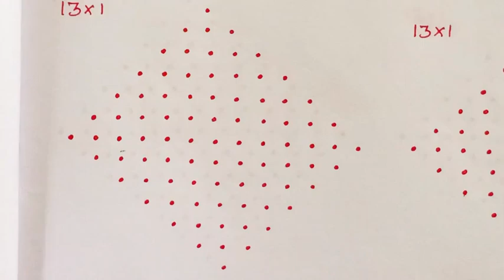13×1 dots kolam designs. Easy daily use dot kolam. Latest rangoli/muggulu. Easy rangoli. Small kolam